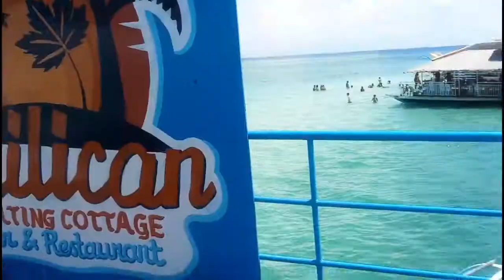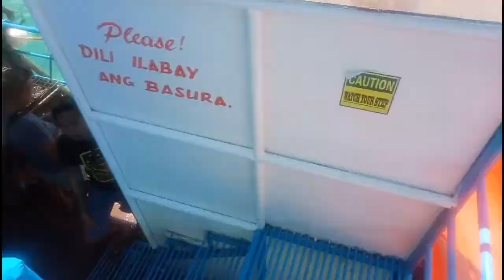Philcan Floating Cottage || Escalante City || ft. Dime's Bday || Prilos Vlog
Title:Philcan Floating Cottage || Escalante City || ft. Dime's Bday || Prilos Vlog

Please watch on HD!!! for better quality💞

Enjoy sa new content mga ka tabs 😊.

“I'm glad to know you're thoughts, suggestions, and opinions just comment down bellow”
Thankyou😊💖